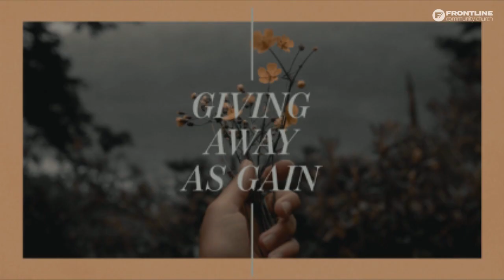Giving Away As Gain: The Value of Life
Generosity frees us from the hold of our possessions and makes us feel alive.

To support this ministry and help us continue to reach people all around the world

Love God, Love Others, Help Others Love God
Our mission at Frontline is to glorify God by exalting Jesus Christ and expanding His kingdom in the lives of people everywhere. We are all about making disciples everywhere and always.

Frontline Community Church is led by Pastor Jon Mroos and is located in Ramstein, Germany.